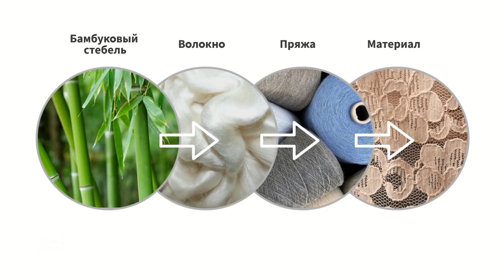Жакет «Тория». Shop & Show (Мода)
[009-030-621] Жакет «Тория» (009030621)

Давайте дружить ;)